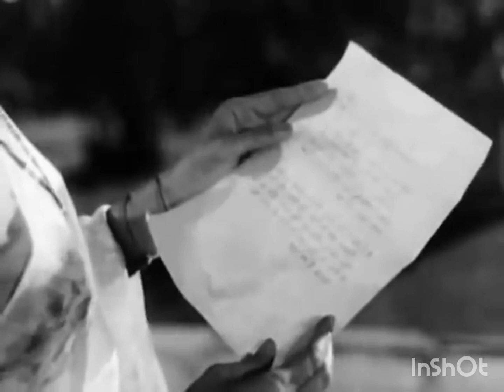Papa jaldi aa jana..song. film..Taqdeer. Voice of Lata mangeshkar & sulaksna pandit